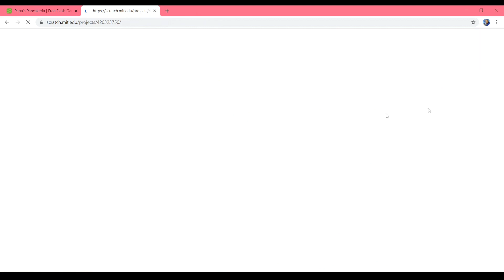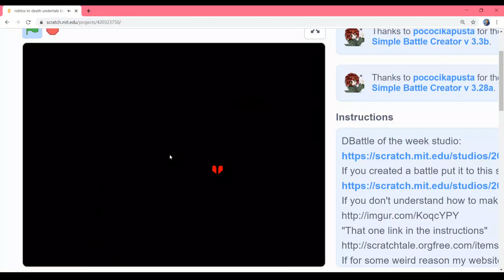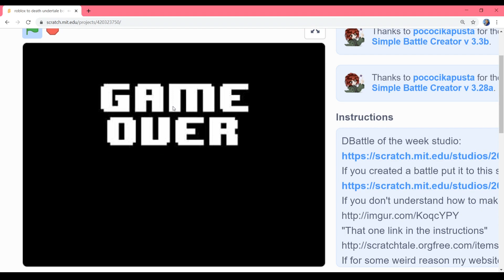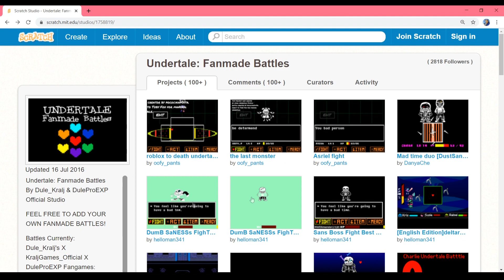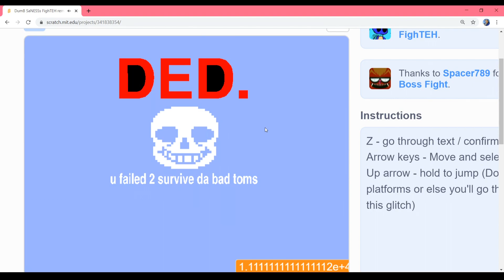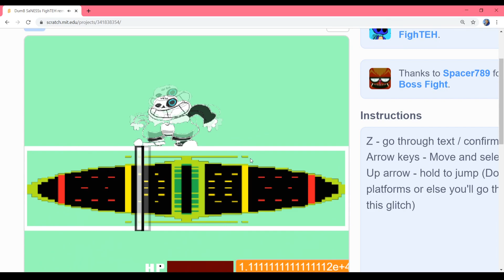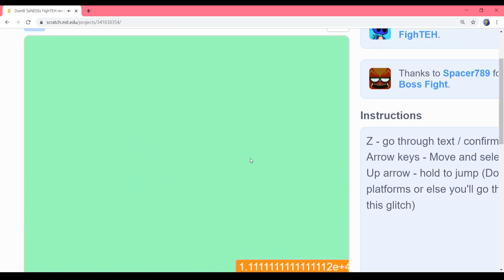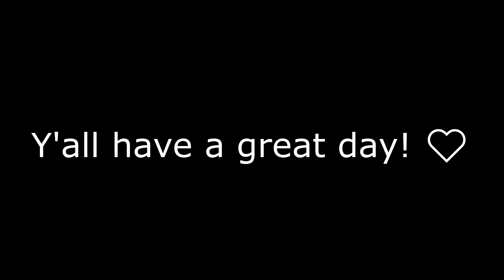If I hear that music one more tom...(Undertale Fangames #1)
So, I played some undertale fangames online...